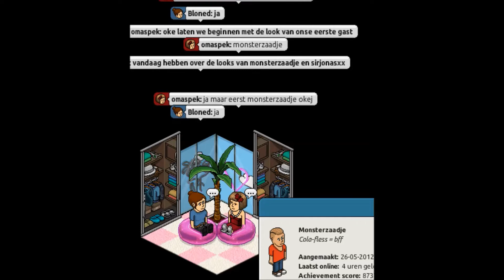The Ridk Show - Aflevering 14 - Monsterzaadje & Sirjonasxx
[SEIZOEN 1] - In deze aflevering is de bug-reporter Sirjonasxx en de top kamer bouwer Monsterzaadje te gast! Vandaag wordt Ridk weer geassisteerd door Yoni98. Ook is de tweede aflevering te zien van Fashion Minute!